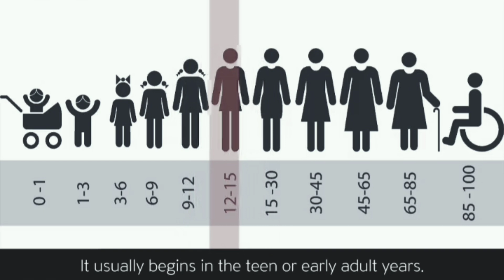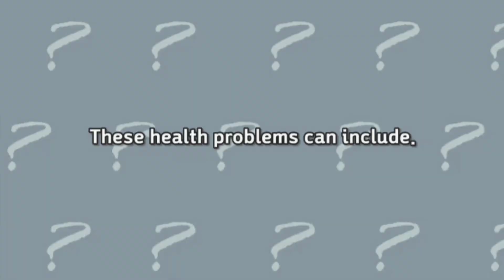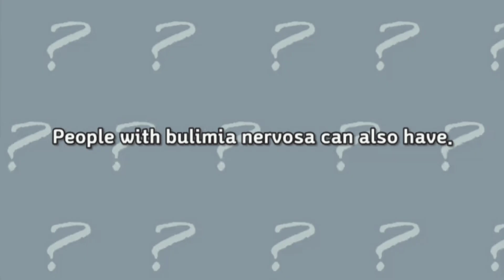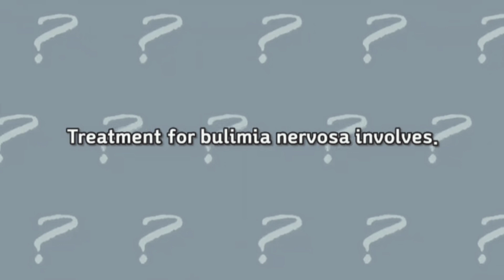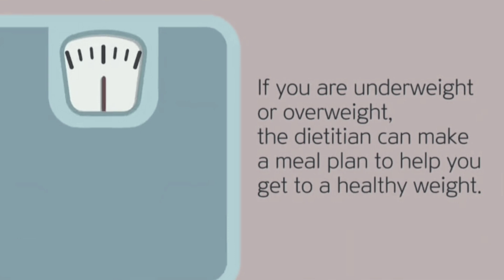LPDDV SOCIAL is a Montreal - based mental health & addiction operation.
LPDDV SOCIAL is a Montreal - based mental health operation. We are online & in live for the Quebec province area. We take local & internation phone calls, live videos & live chats.

We have a team of social workers addictions counselors, youth workers, pastoral care workers, teachers, special education specialists & sports coaches.

The academic credentials of our team members will be provided to our clients on demand.

We pride ourselves in offering affordable rates for the global community & impeccable services.

Our cliente goes from childhood to adulthood.

Get help & get in touch with us.

LPDDV SOCIAL TEAM